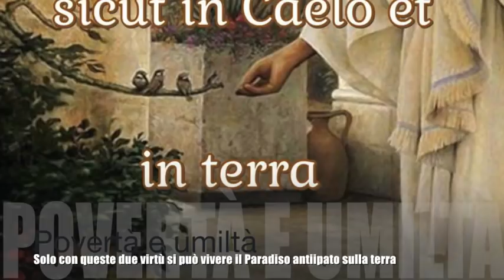Povertà e umiltà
Gesù le spiega che solo in un'anima che ha completamente perso ogni gusto proprio, vivendo la povertà integrale e più profonda, Egli può riversare tutti i gusti divini e farle vivere il Paradiso e la felicità già su questa terra. Fare dentro di sé il vuoto totale, rinunciando soprattutto alle proprie idee. Libro di cielo volume 6, capitoli 87-88, 6 e 22 Dicembre 1904, 27 Settembre 2018